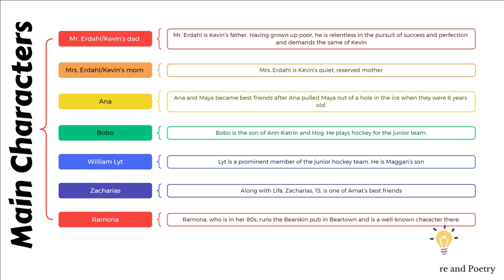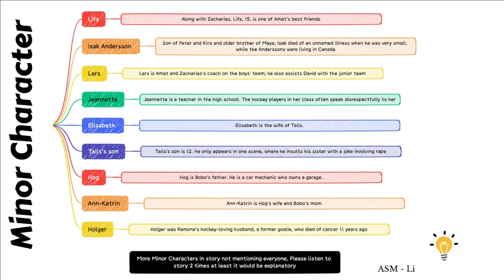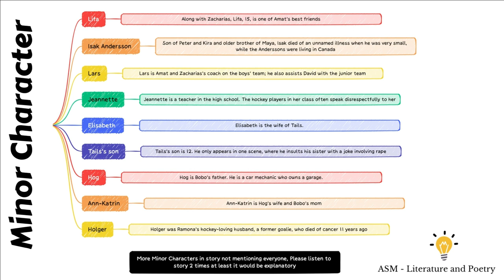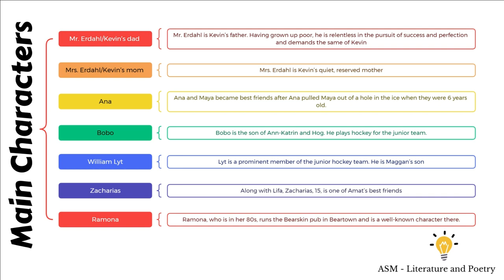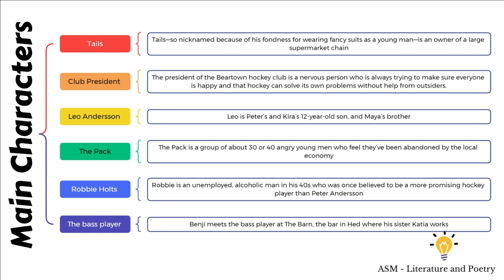Summary Of Beartown By Fredrik Backman - Audio Study Material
Summary of Beartown by FREDRIK BACKMAN - book summary | beartown by fredrik backman

beartown by fredrik backman in 7 Minutes book review

let's talk about beartown by fredrik backman.
beartown by fredrik backman Summary